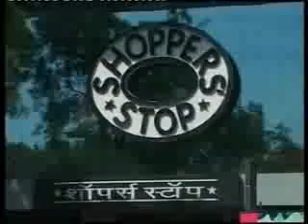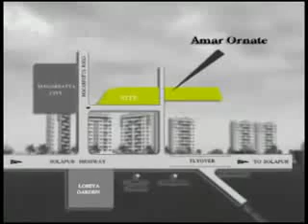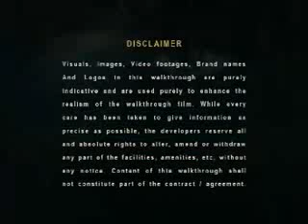Amar Ornate, Pune by Amar builders - Magicbricks - YouTube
Amar Ornate,  Pune by Amar builders.
  Amar Ornate,  Pune Project Video showing various amenities & major highlights of the project. View all Project Details of Amar Ornate on MagicBricks.com.